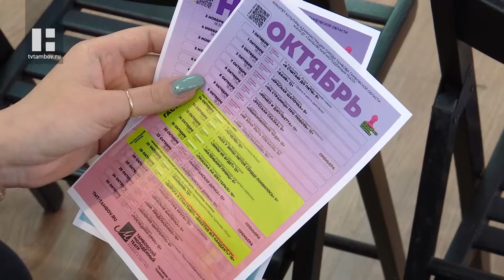Актеры орловского театра «Свободное пространство» покажут несколько спектаклей в Тамбове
Уже в эти выходные артисты Тамбова представят нашу область в Орле, а на сцене Тамбовского молодёжного театра пройдут спектакли орловского театра «Свободное пространство».

Обменные показы среди театров проводятся по всей России в рамках национального проекта «Культура». «Большие гастроли» включают себя 6 направлений: зарубежное, межрегиональное, студенческое, для детей и молодёжи, а также спектакли ведущих театров страны. Цель - не только привлечь новых зрителей, но и повысить уровень взаимодействия театральных коллективов. Сегодня Тамбовский молодёжный театр встречает актёров «Свободного пространства» из Орла.